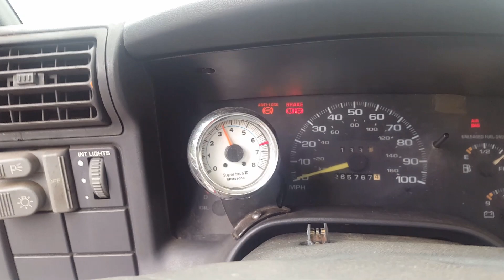V8 s10 open headers